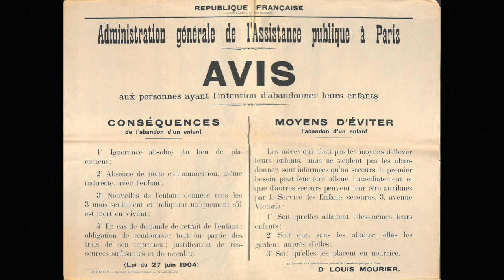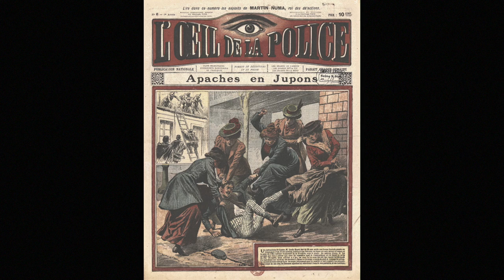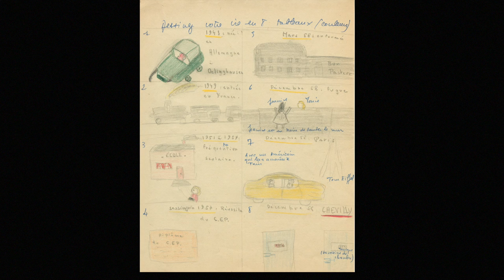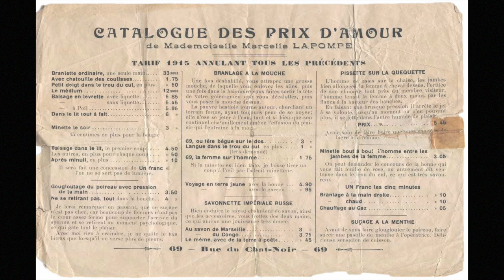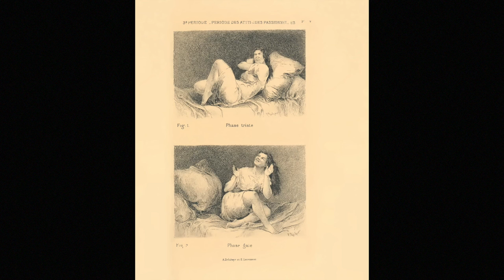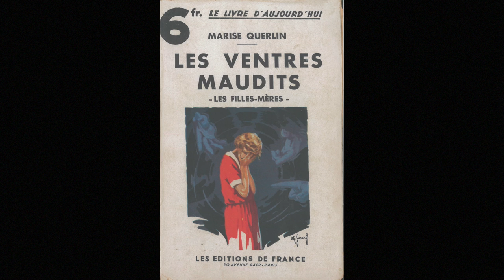David Niget - Mauvaises filles : incorrigibles et rebelles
David Niget vous présente "Mauvaises filles : incorrigibles et rebelles" qu'il a écrit avec Véronique Blanchard aux éditions Textuel.